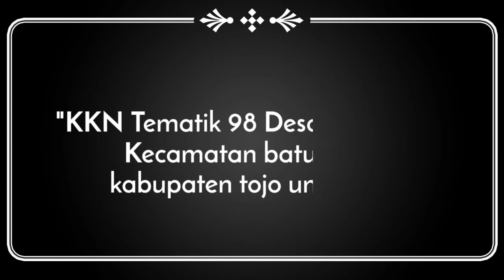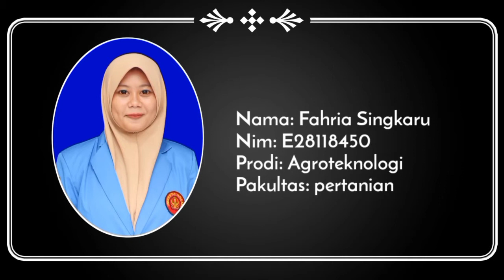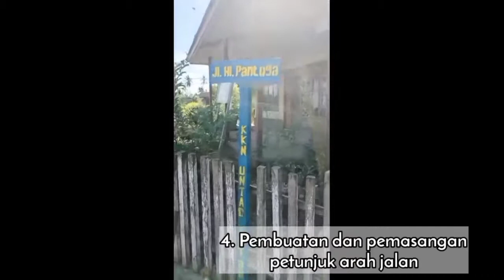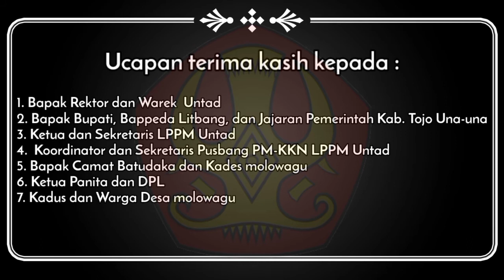KKN Tematik UNTAD 98 di Desa Molowagu. Kec Batudaka. Kab Tojo Una-una